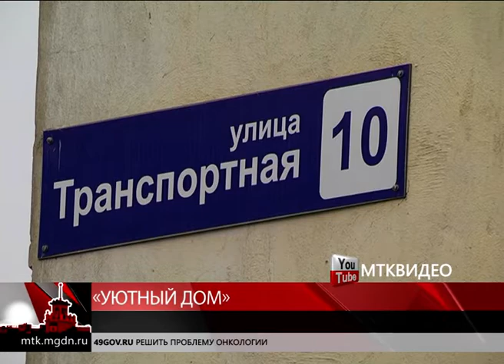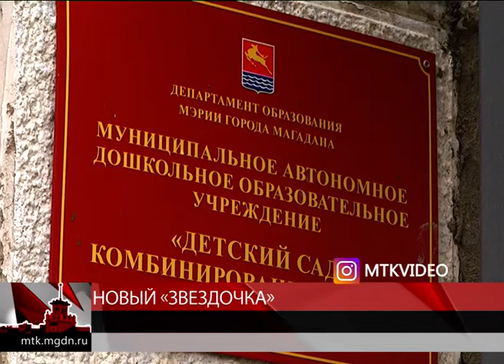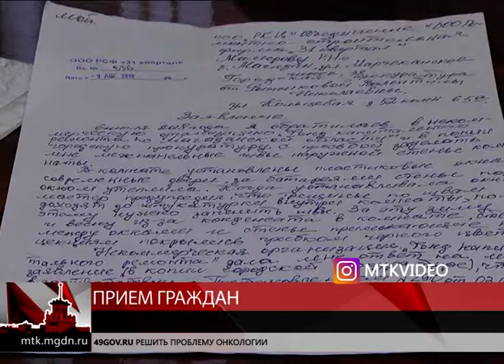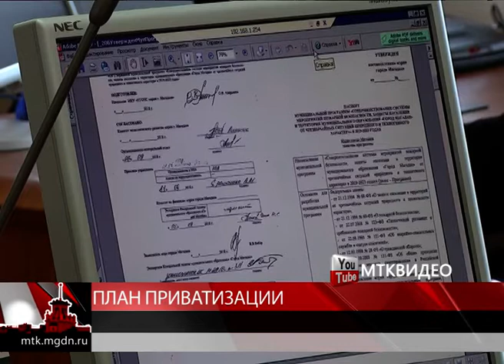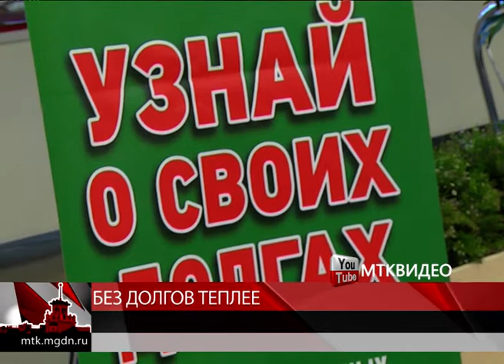Магаданское время от 20 сентября 2018